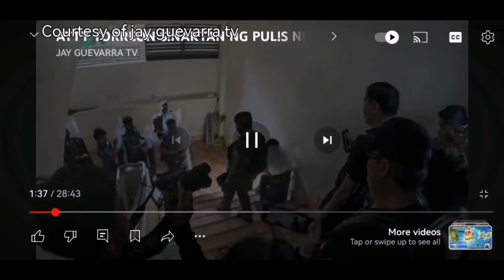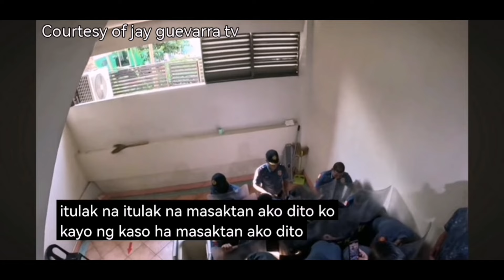pbbm torre ang hirap nyong ipagtangul ka sinungling nyo